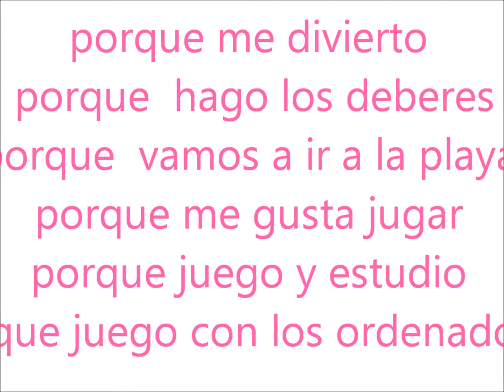Razones de los niños y niñas de Asociación Barró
¿Quieres oir sus razones? Así te los cuentan los menores que participan en los programas lúdico educativos de la Asociación Barró - entidad socioeducativa con centros para la inclusión de jóvenes y adultos de Vallecas y Ciudad Lineal-.